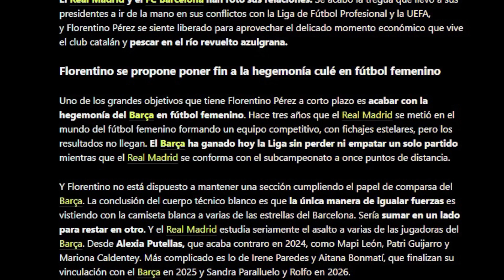💥 REAL MADRID quiere FICHAR a ALEXIA PUTELLAS y CARO GRAHAM HANSEN 🤯 EL ARTÍCULO MÁS INVEROSÍMIL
Van a flipar con este artículo que leí, que dice que el Real Madrid Femenino tiene interés en Alexia Putellas, Caro Graham Hansen, Patri, Mariona, Mapi, y más jugadoras del FC Barcelona Femenino. Les cuento lo que pienso, y respondo lo que me preguntaron en los anteriores directos